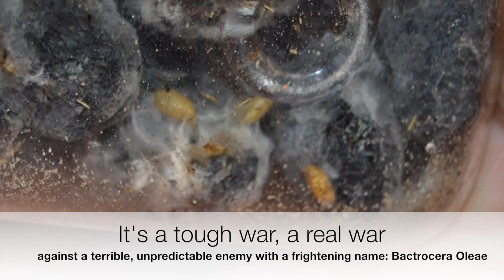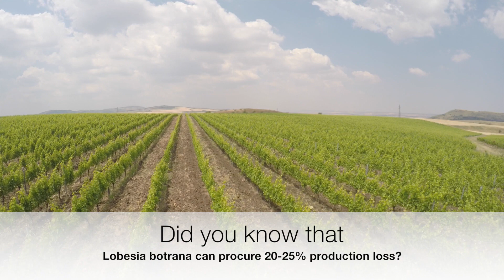Agrorobotica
Presentazione della nuova trappola robotizzata a feromoni